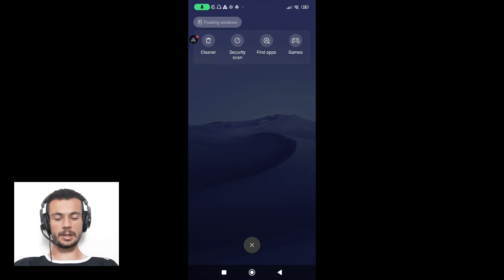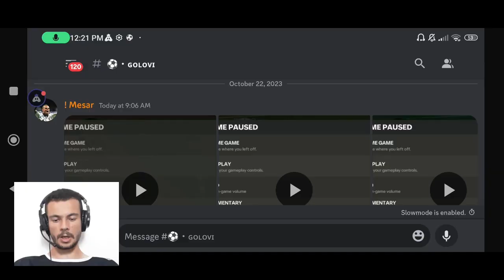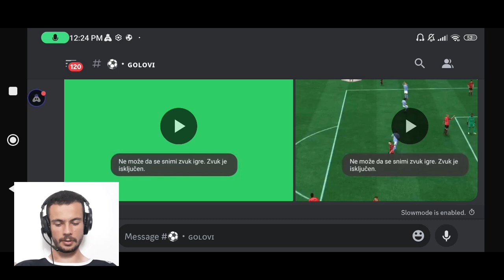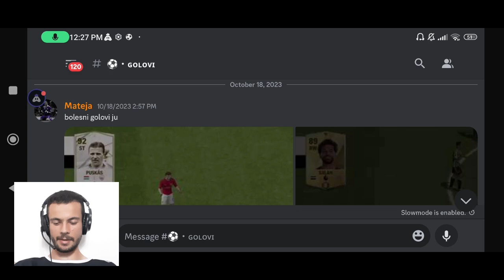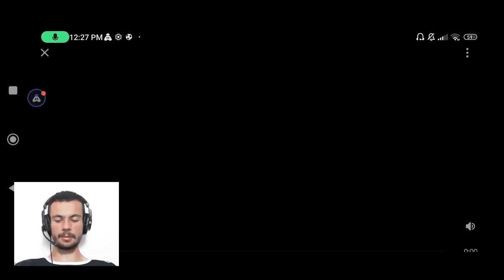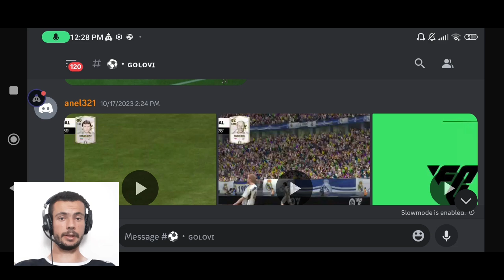FREE GIFTOVI I VELIKI PAD MARKETA U FC MOBILE 24 !!!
U ovom videu sam pricao o free giftovima koje cemo danas dobiti od ea sports fc mobile, pricao sam o padu marketa koji ce se desiti danas u 17:00h, te sta trebate vi uraditi, pokazao glitch na challenge mode, te sam ocjenjivao vase golove.

UŽIVAJTE.

fifa mobile
fifa mobile 23
fifa
mobile
gaming
soccer
football